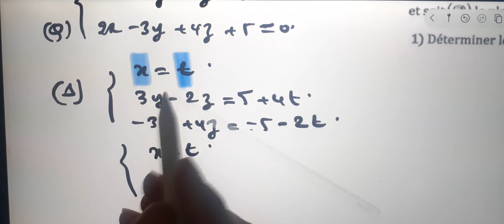Al moufid en mathematique 2bac page 467 devoir 2 produit scalaire